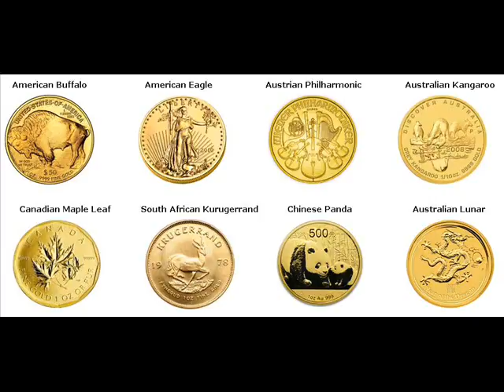Gold Bars For Sale Dongguan China